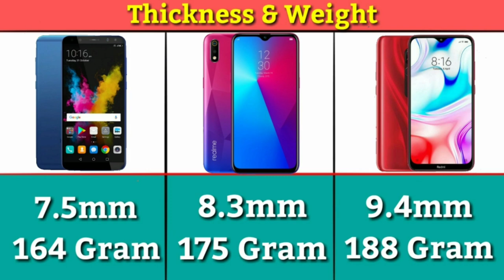Honor 9i VS Realme 3 VS Redmi 8 Full Details Mobile Comparison Which is Better Mobile Under 8000